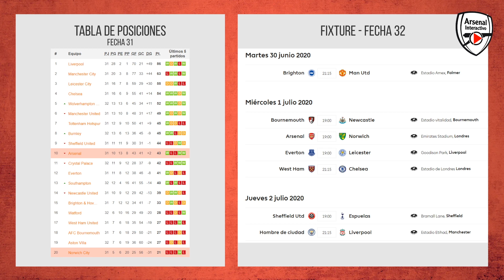La Previa: ARSENAL VS. NORWICH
Arsenal no tiene margen de error, menos en casa y contra el peor equipo del torneo, Norwich.